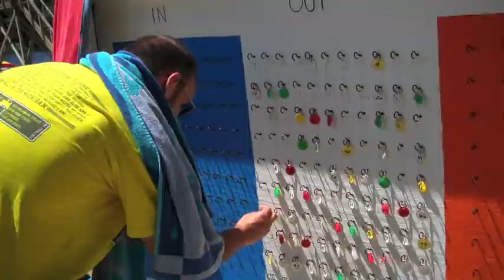Jr High Camp Video